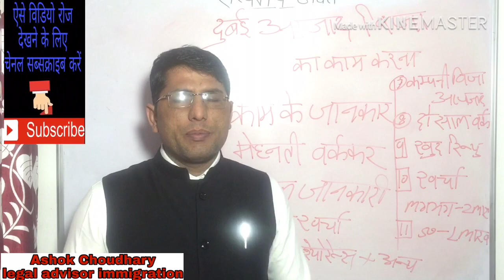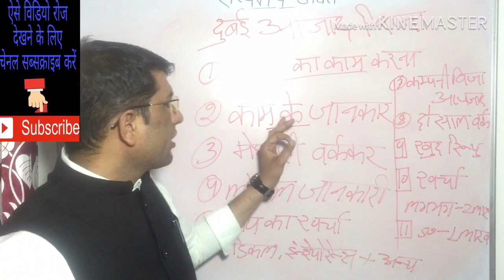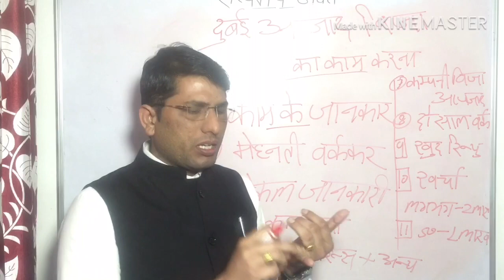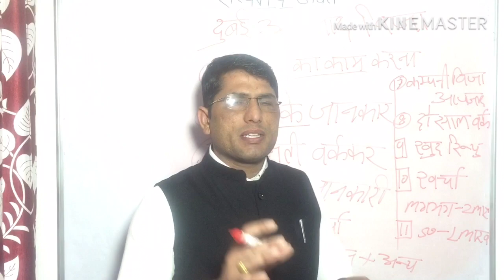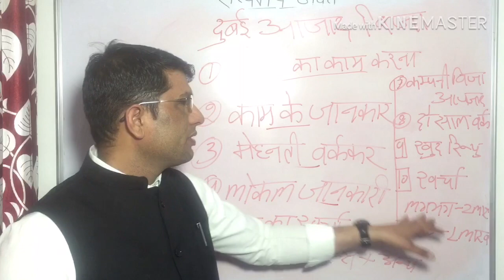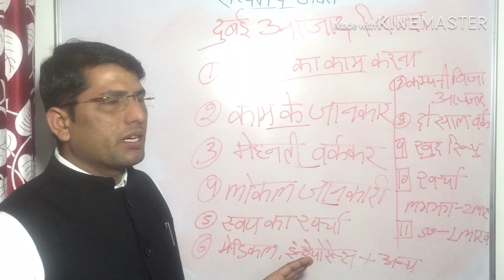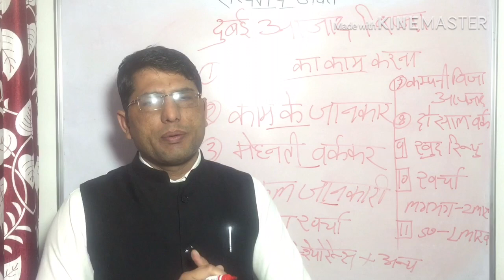दुबई आजाद विजा सबसे ज्यादा कमाई। Dubai aazad visa best income.3march 2019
video ko pura Dekhe and achha Lage to like aur Sher Karae. channel ko subscribe Jarur kar Le.taki Har Roz aapko naya photo nahi Jankari milti Rahai. jisse Videsh bhejne ke naam se Dhokha Dhadi se aap Buch

Sanday closed
Thanks